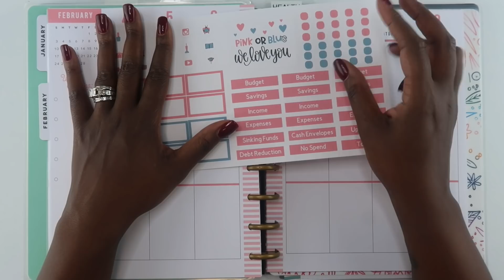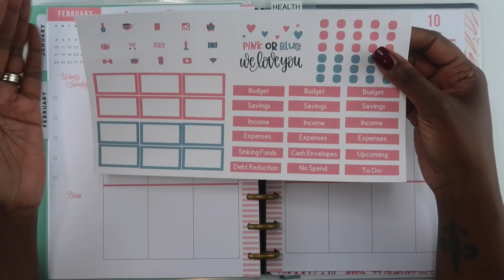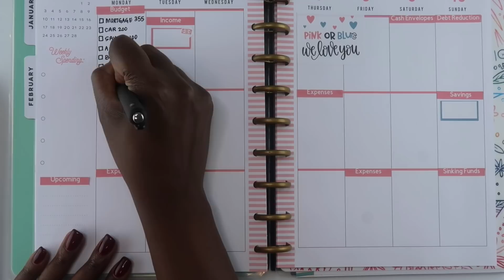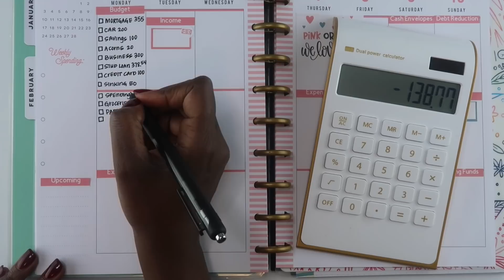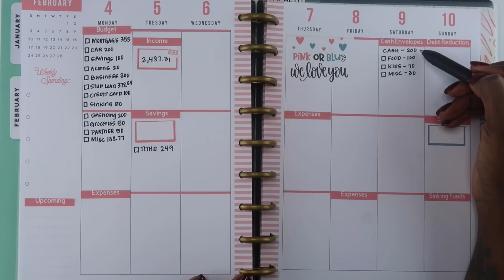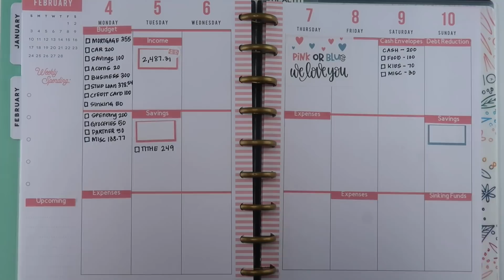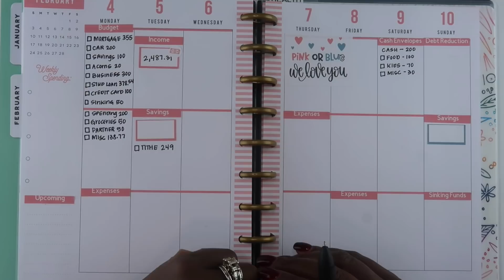Weekly Budget With Me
| ETSY SHOP |

| About Me |

I’m Alaina.

 I am Chief Financial Officer and Financial Coach. I own an Etsy Shop, Organized Alaina (sticker shop). I am an author, speaker, and YouTuber. I love to share videos on planning, productivity, organization, and managing money.

What else?! I am a wife and mother of 2 girls. I love reading and planning! I hope my videos help you on your adulting journey.